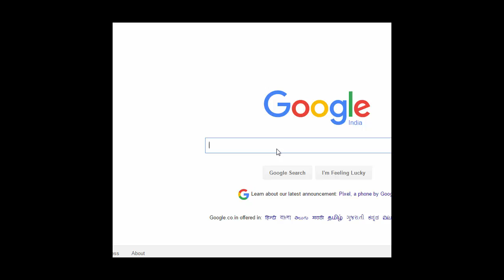OUR OWN COPCAR !!!!! || pizza city #3 // amt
completing 75% of the quests to get our self a cop car

previous vid -